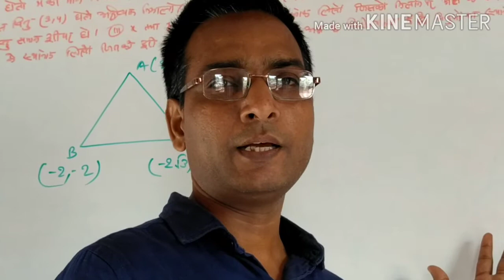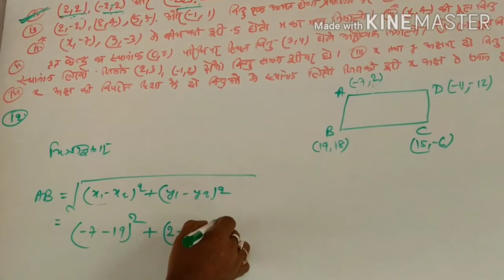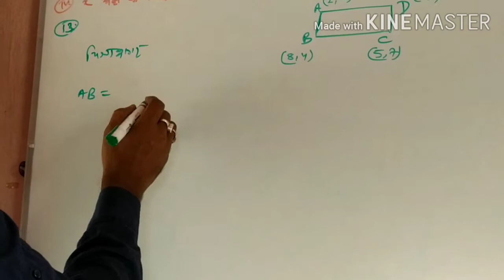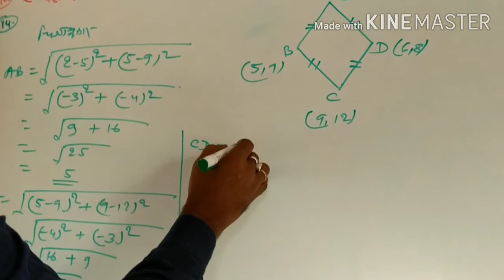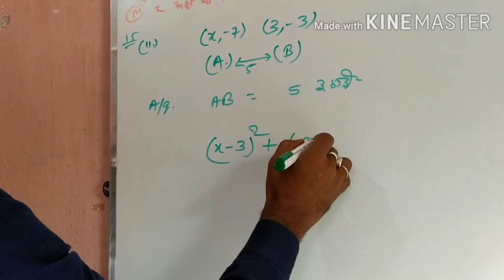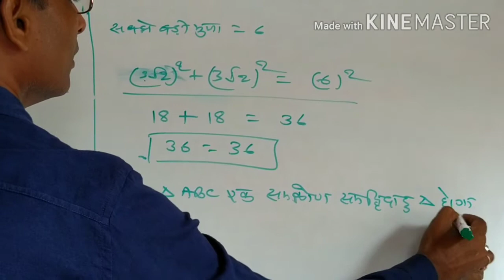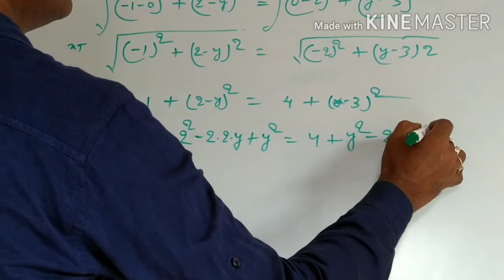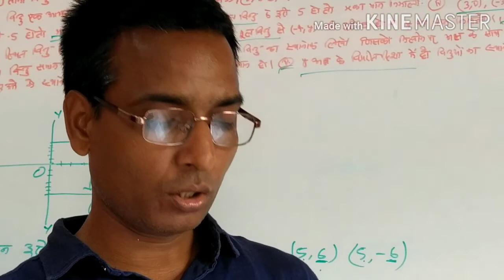WBBSE class 9 हल करें 4.(11,12,13,14,15,16) co-ordinate geometry स्थानांक ज्यामिति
Jay Prakash Sah। Educational video in mathematics subject।

Proved that given three cordinate to make what type of triangle।
Prove that given four cordinate to make square and rectangle।
How to obtained distance between two points to given two cordinate।
How to learn co-ordinate geometry।
Co-ordinate geometry problem solving
Solution of problem of co-ordinate Geometry
Education video for you
Education video 4u।
Mathematics education for you।